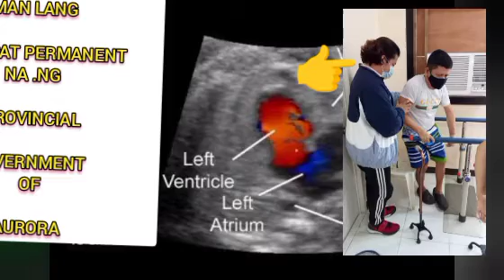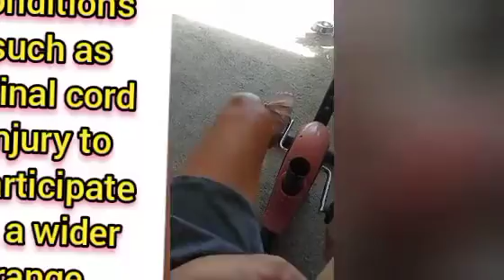how stroke survivor Larry Marco do his Home Exercises Program cum actual rehab treatment